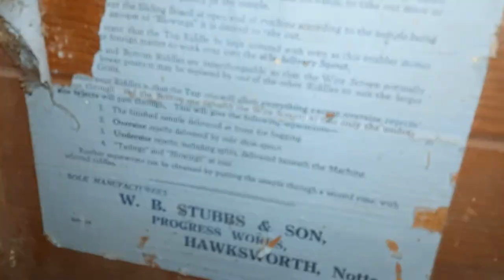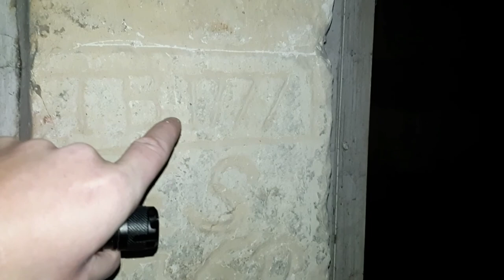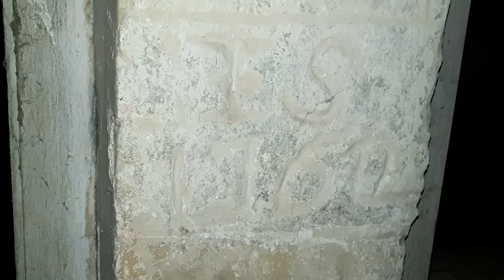The amazing Watermill and its amazing treasures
Hello, and welcome to our first video of 2022!  For our first video of the year, me and Delighted Dave take you to The amazing Watermill and its amazing treasures!
In terms of structures that i have personally visited, this is the best one so far!
This amzing Watermill is the best Noseh that I have had!
Just to come across a Mill that is still standing is brilliant, but to find one like this, which still has some of its treasures inside is a dream for any would be explorer!
For obvious reasons, im not giving the location of the Watermill away, but what amazed me, is the amount of people walking their dogs past it, and not giving it a second glance, because the public footpath goes straight past the front door!
The only thing that isn't left in the Watermill, is the Mill stones, which I forgot to mention in the video, which me and Dave thought was a bit odd, as they had left nearly everthing else!
Anyway, I hope you enjoy My first video of 2022!